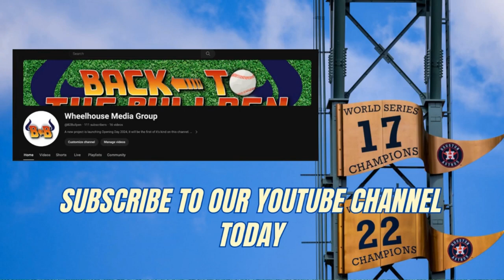Ronel Blanco throws 1st Career No-HItter, Astros finally Win one!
Mike Stanton and Htown Wheelhouse team up for the Premier episode of Back to the Bullpen.
 Thank you to our sponosrs
Ramshirts.com
State of the art Barber Shop
1616 Friendswood Dr.
Friendswood, Texas 77546
Opened Tuesday - Friday 10am - 7 pm, Saturday 9 am - 4 pm
The music in the intro was written/directed/performed by Mark Drew, and can only be used for the sole purpose of Back to the Bullpen. The rights are reserved for our show alone.
MarkdrewHTX on Instagram